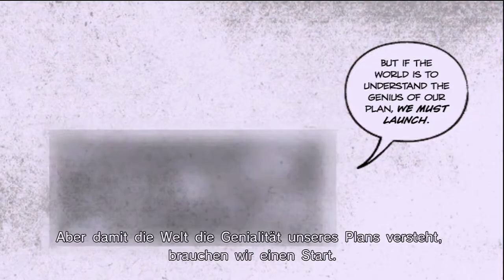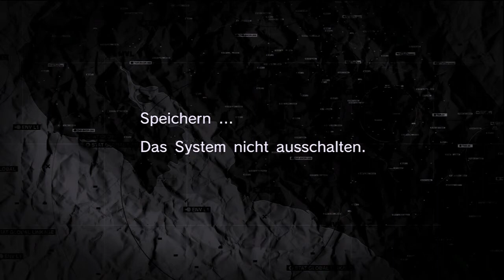#13 "Alter! Krass! Wow! Digga!" Zitat Dré Metal Gear Solid Peace Walker Let's Play[German Gameplay]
Let's Play Metal Gear Solid Peace Walker HD mit Niveau dafür wirklich ohne Hose!
Metal Gear Solid Peace Walker HD
Ein Stealth-Shooter/Action-Adventure, entwickelt von Kojima Productions unter der Leitung von Hideo Kojima, und gepublished von Konami (2010)

Beschreibung:
Peace Walker spielt auf Costa Rica im Jahr 1974. Der Spieler steuert Big Boss, der mit seiner Söldnereinheit Militaires sans Frontières (MSF) gegen die CIA vorgeht, die auf der Insel neue Waffensysteme testet. Darunter befindet sich auch ein Waffenläufer namens Peace Walker, der ähnlich wie Metal Gear mit Atomwaffen ausgerüstet ist. Peace Walker gilt als fünfter Teil der Hauptreihe, obwohl es ursprünglich nur für die Sony PSP erschien. Aber das hier liest ja eh niemand xD Ausser ghg_Crafter ^^ sei gegrüßt ;)